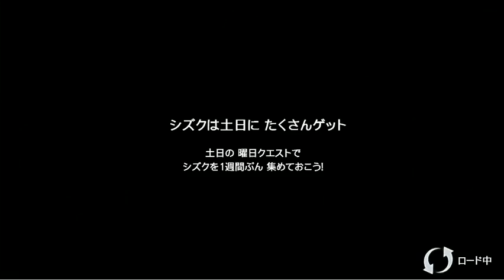【消滅都市part１９】ヘッドハンターの情報は・・・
こんばんは　アオライトです！

消滅都市　実況進めていきます！
ヘッドハンターが得た情報をきいたリサーチャー
それを聞いてすぐに・・・
お楽しみに！

ほかにも動画あります！よかったらどうぞ！！